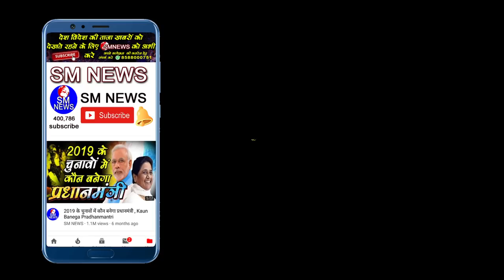क्या मायावती ने काशीराम का सपना तोड़ दिया professor Shatrughan Kumar